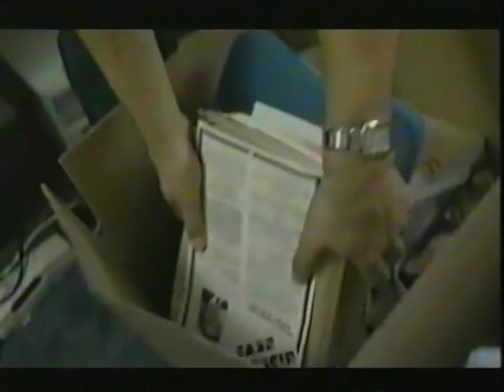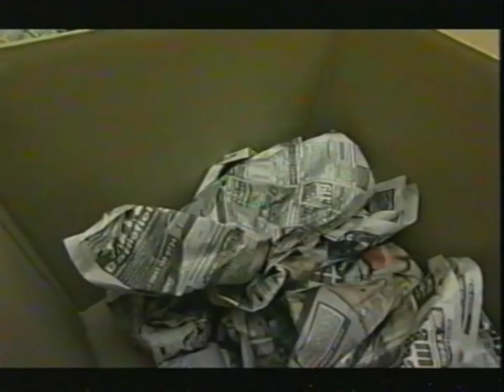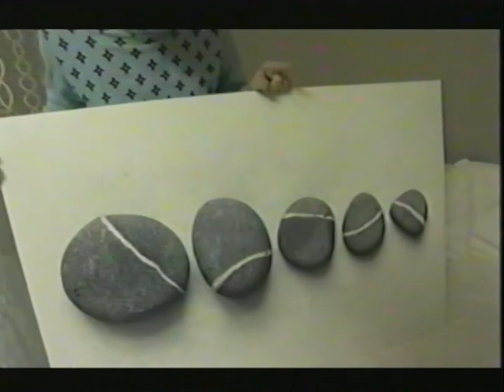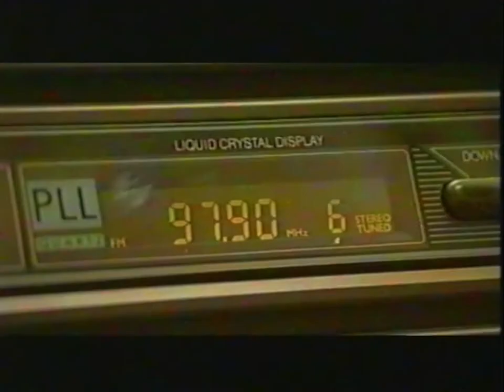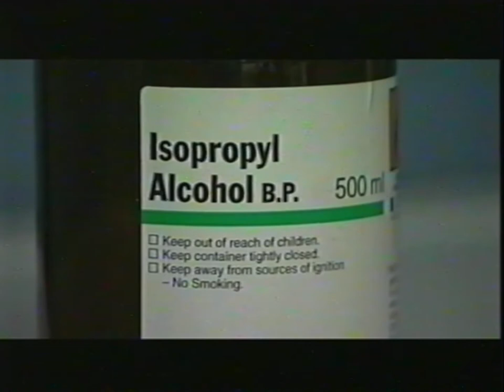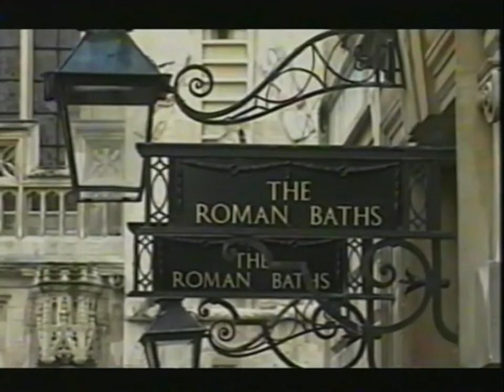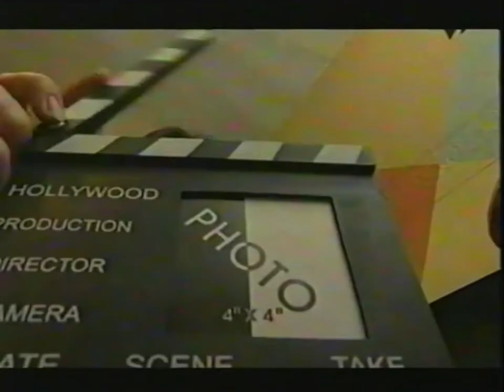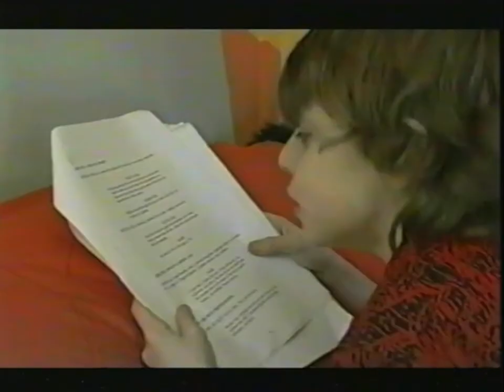Houses Behaving Badly (2 Episodes from 2004) BBC Birmingham